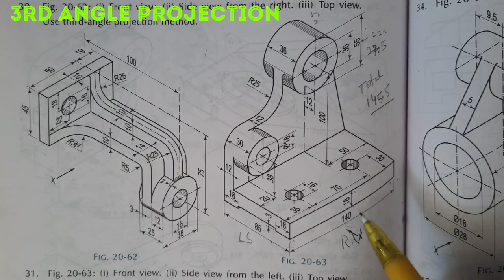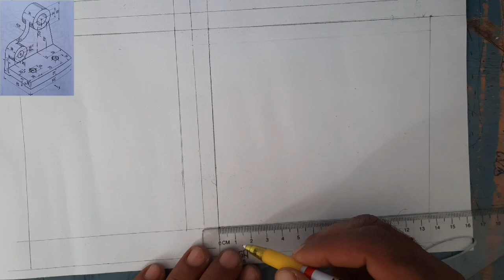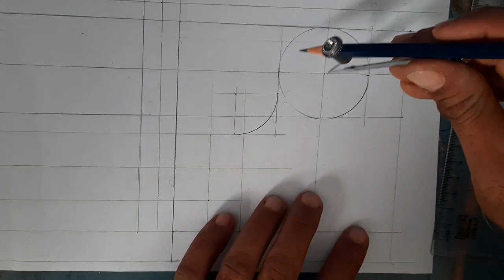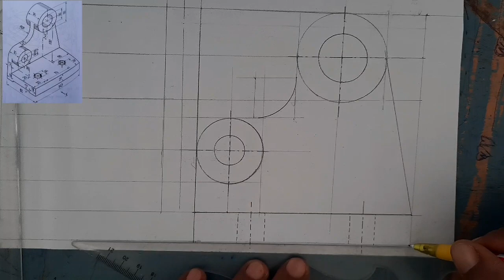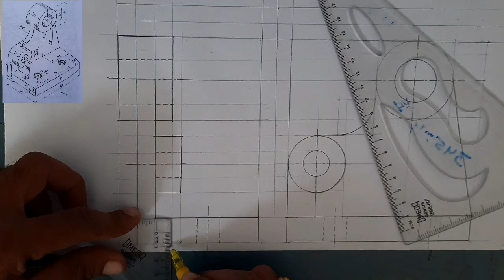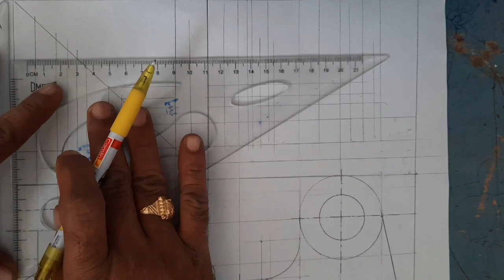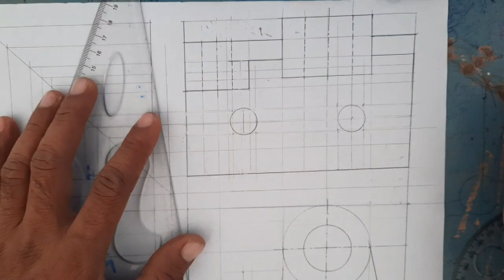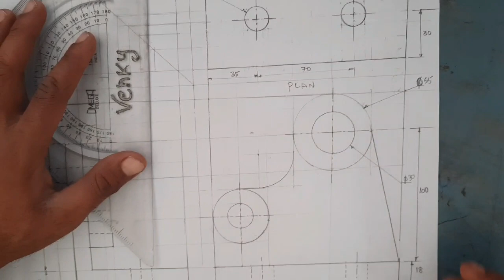EASY TO DRAW 3RD ANGLE PROJECTION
Easy to draw 3rd  angle projection this video is useful to ITI diploma  students